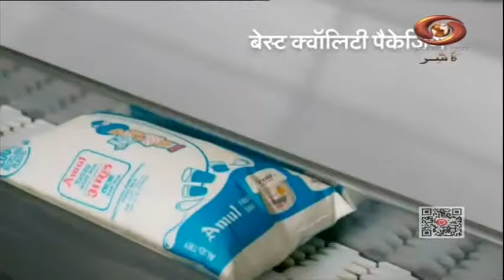Halat -E- Hazira : Discussion Based Programme